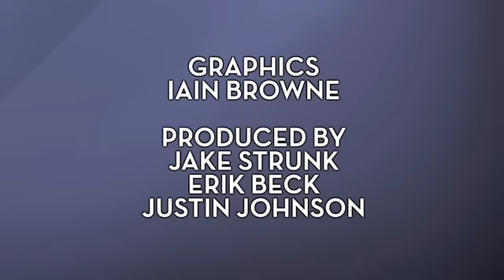Snot shooting freak! Gross projectile boogers on Film Fights TV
Rocket Boy truly believes that his power is the best of all time... but its'not.

This film was created by Dave Knop for Film Fights. See more of Dave's stuff at his page:

Welcome to Film Fights TV! The show where we take two short films from the site Film Fights, and pit them against each other in a battle of epic proportions! Who decides the winner? Random people on the street and YOU, the voting public. We also get expert advice and tips from filmmakers, on how you can make your films better. Maybe in our next episode you'll be seeing your film on the show, too!